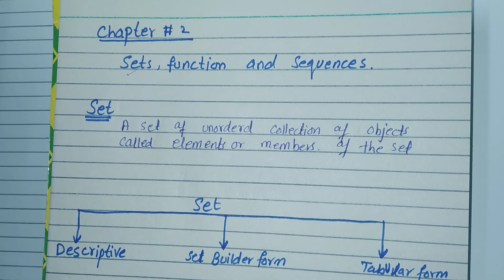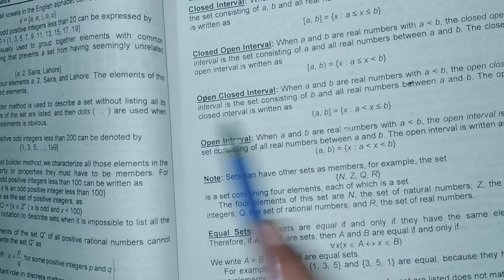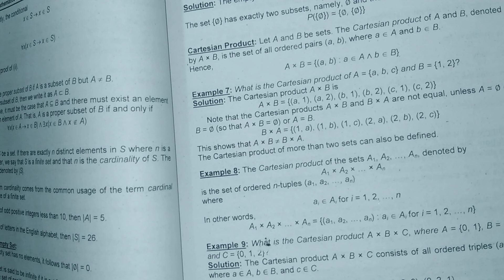Discrete mathematics by zr Bhatti. chapter#2 Sets, functions and sequences.